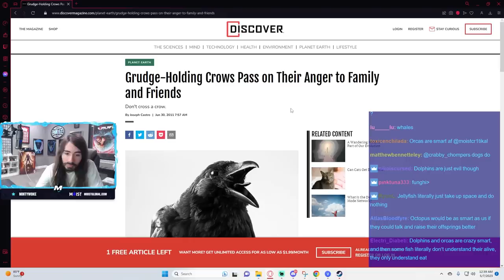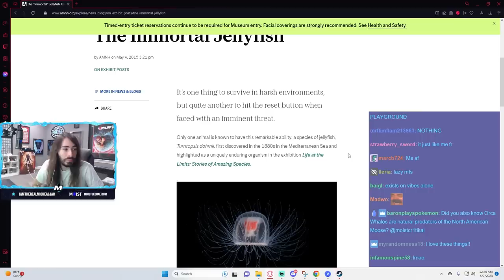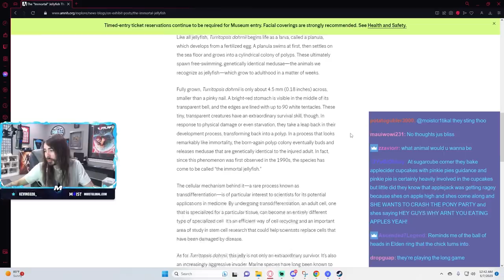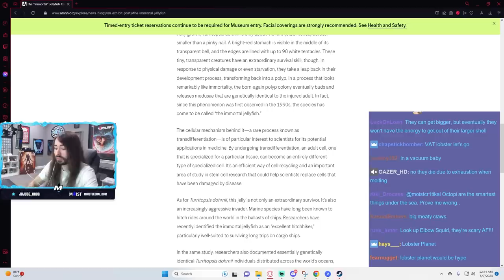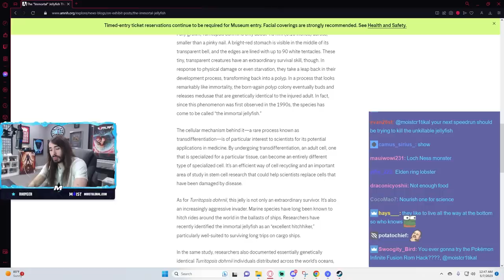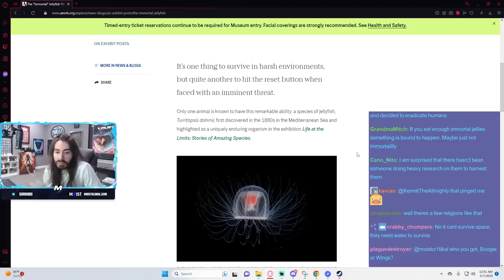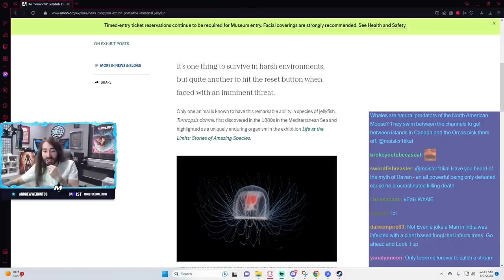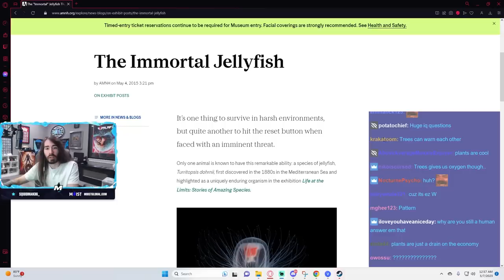Are These Animals Actually Immortal? | MoistCr1tikal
Immortal but also cringe idiots